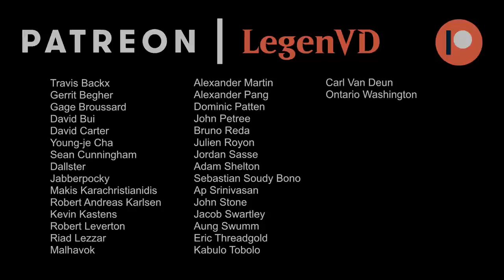MTG Arena - Playing a World Champion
Magic the Gathering Arena gameplay with Izzet Phoenix up against 2016 World Champion Brian Braun-Duin playing Esper in Standard.